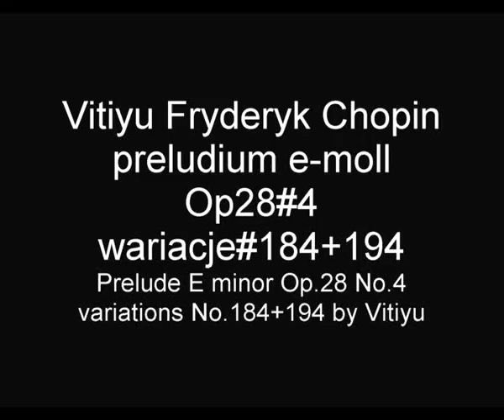CHOPIN Vitiyu preludium e moll Op.28#4 wariacja#184+194 Prelude E minor#4 variations#184+194